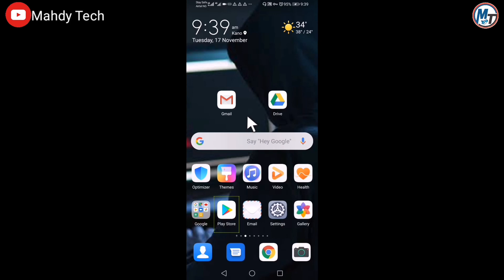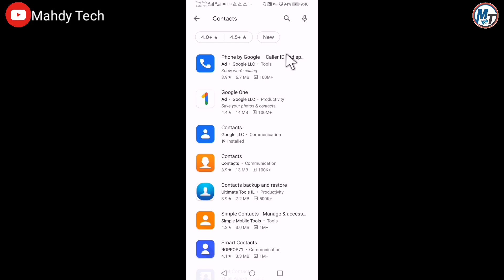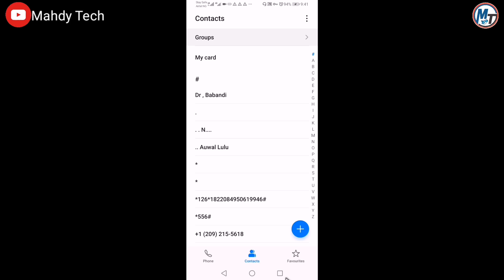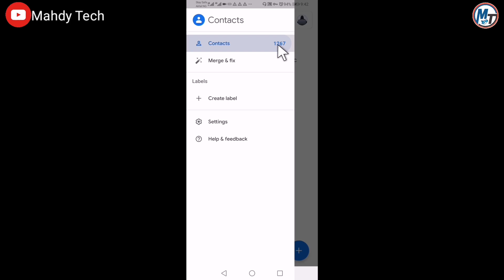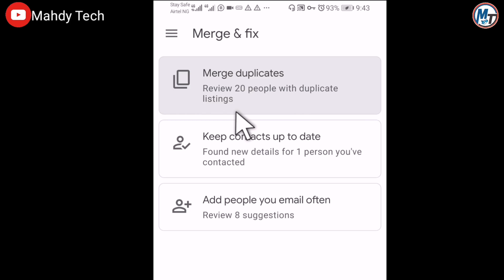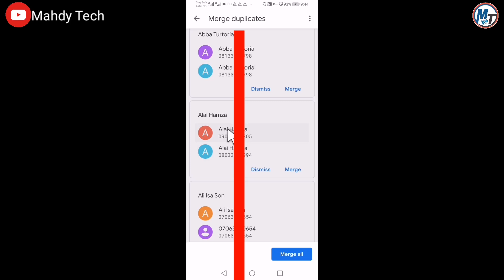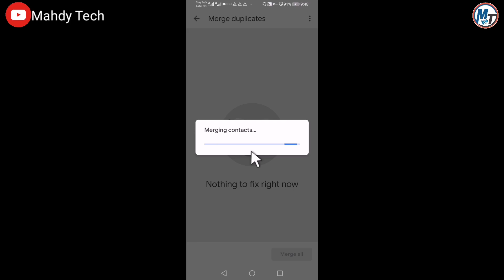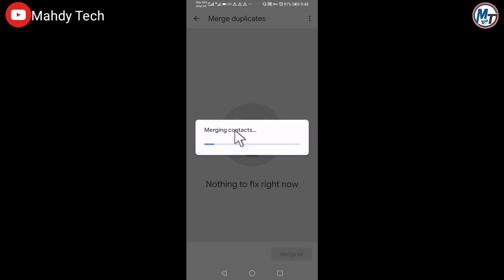Babbar Matsala Akan Lambobin Waya. Ga Hanyar Gyara Ta